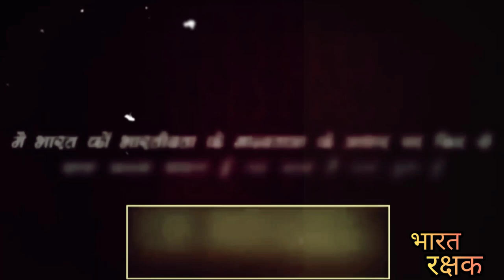ये समस्या जस की तस है। जो पंडित के कारण हुई।।rajivdixitjiofficial।।bharatrakshak।।bharatswabhiman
नमस्कार दोस्तो,

दोस्तो राजीव दीक्षित जी को कोन नहीं जानता है। भारतवर्ष में शायद ही कोई होगा जो राजीव दीक्षित जी को नहीं जानता होगा। श्री राजीव दीक्षित जी का जन्म उत्तर प्रदेश के इलाहबाद (वर्तमान में प्रयागराज) में हुआ था। राजीव दीक्षित जी एक भारतीय वैज्ञानिक और एक आयुर्वेदिक चिकित्सा थे। राजीव दीक्षित जी चाहते तो जीवन की रंग-रैलियां मना सकते थे। लेकिन राजीव दीक्षित जी को लगा भारत की आज़ादी खतरे में है। इसीलिए राजीव दीक्षित जी ने आज़ादी बचाओ आंदोलन शुरू किया और तन मन से आज़ादी बचाओ आंदोलन को सफल बनाने में अपना पूरा जीवन त्याग दिया। उनके इसी त्याग की कहानी हम इस चैनल पर उपलब्ध वीडियो में देखेंगे और अपने जीवन मै उनके विचार को धारण करेंगे। दोस्तो अपना अपना योगदान देश के प्रति देने का समय आ गया है। अगर आज आपने अपना योगदान देश हित में नहीं दिया तो आने वाली पीढ़ी हमे कभी माफ नहीं करेगी। कुछ लोग पैसे के लिए भारत का अस्तिव मिटाते जा रहे हैं और अंग्रेजियत को बढ़ावा दे रहे हैं। जिनको अंग्रेजी नहीं आती उन लोगो को पता है कि अंग्रेजी ना आने के क्या क्या दुष्परिणाम है। जिन लोगो को अंग्रेजी आती है वो लोग पैसे छाप रहे हैं लेकिन किसी ने भी कभी इस अंग्रेजियत को खत्म करना उचित नहीं समझा। क्युकी उन लोगो को पैसे से मतलब है ना कि देश की हालत से और इसका परिणाम हिंदी बोलने वाले मजदूर को भुगतना पड़ता है। आने वाली पीढ़ी में भी इन मजदूरों के बच्चे ही मजदूरी करेंगे। क्युकी मुझे नहीं लगता कि हमारे देश के हिंदी मजदूर अपने बच्चो को अंग्रेजी माध्यम वाले स्कूल में पढ़ा भी पाएंगे जिस प्रकार से महंगाई बढ़ रही है। दर्द तो बहुत है मेरे दिल में लेकिन पूरी बात लिख कर नहीं बता पाऊंगा। कुछ लोग ये कहेंगे की अंग्रेजी क्यों नहीं सीख लेते सारी परेशानी दूर हो जाएगी। क्यों सीखे अंग्रेजी हम किस अंग्रेज़ ने हिंदी सीखी है नौकरी करने के लिए। हम अंग्रेजी सीख लें लेकिन अंग्रेजी सीख कर जो लोग अमीर बनके बैठे है अगर वही लोग चाहें तो अंग्रेजी सीखने की जरूरत ही नहीं पड़े। लेकिन किसी को क्या फर्क पड़ता है देश बर्बाद हो रहा है तो होने दो। हमें अंग्रेजियत को मिटाना हैं। आप पूछेंगे की हम क्या योगदान दे। दोस्तो आपको सिर्फ वीडियो को देख कर दूसरों के पास सेंड करना है। ताकि राजीव दीक्षित जी के विचार जन जन तक पहुंच सकते। शायद उन लोगो में से कोई फिर राजीव भाई,भगत सिंह,चंद्रशेखर,महात्मा गांधी जैसे लोग पैदा हो जाएं।आप अपना काम कीजिए फल की जिंता मत कीजिए। मै तो भारत माता की रक्षा में अपना योगदान दे रहा हूं। आप भी भारत माता की रक्षा में अपना अपना योगदान दीजिए। ताकि आने वाली पीढ़ी हमें खोसे नहीं।